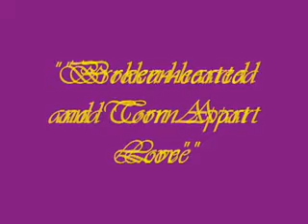Salem Couples Part 5 Montage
Re-do of Salem Couples part 5